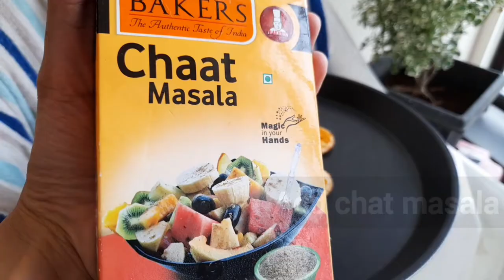Monaco Sandwich |Easy evening snacks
Ingredients:

1) Monaco Biscuits
2) Mayonese
3) Cucumber
4) Tomatoes
5) Onion
6) Cheese
7) Chat masala ( optional )
8) Tomatoe ketchup / Tamarind dip
9) Decorate with coriander and Sev ( namkeen)